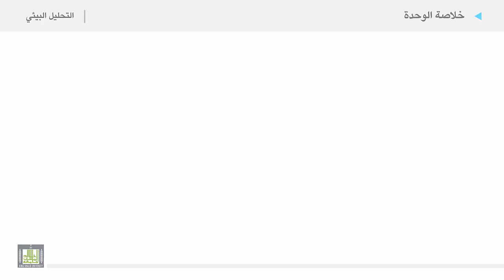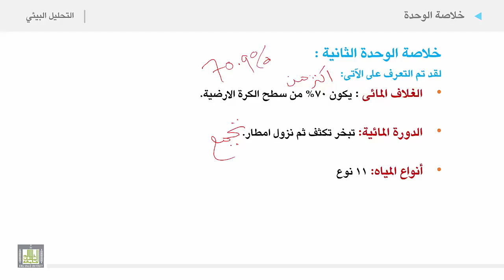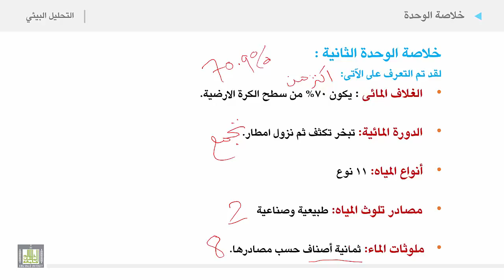التحليل البيئي 2 | الوحدة 2 | خلاصة الوحدة الثانية الغلاف المائي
الوحدة الثانية : الغلاف المائي
 خلاصة الوحدة الثانية الغلاف المائي
1. الغلاف المائى
2. الدورة المائية
3. أنواع المياه
4. مصادر تلوث المياه
5. ملوثات الماء